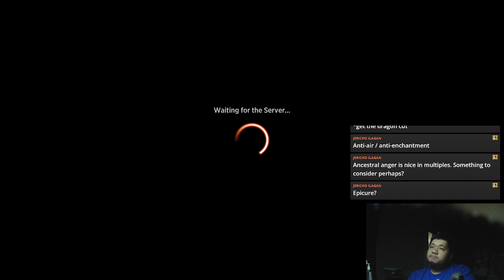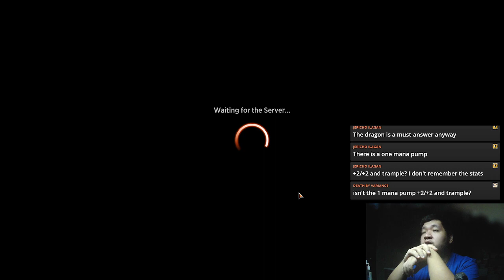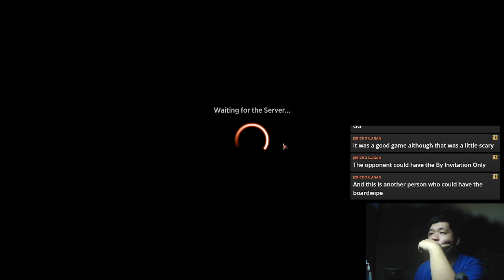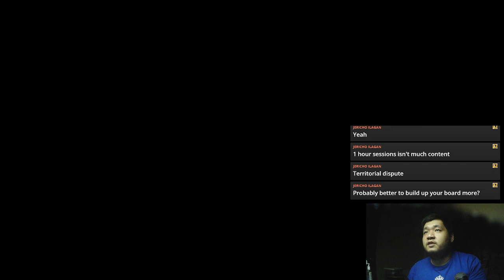MTG Arena Run: Premier Draft of Crimson Vow: Mostly Wolves... Not Werewolves, Wolves.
In this episode, we go pretty aggro in Crimson Vow Draft with wolves... Yes, there are some werewolves and even a Manaform Hellkite, but it is mostly wolves. We would have done really well too if we didn't keep running against a certain rare...

Magic: the Gathering Arena Run is unofficial Fan Content permitted under the Fan Content Policy. Not approved/endorsed by Wizards. Portions of the materials used are the property of Wizards of the Coast. ©Wizards of the Coast LLC.